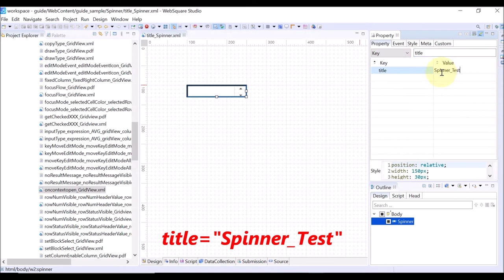Spinner - title | Design | WebSquare5 - Quick Guide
00:00 Introduction
00:05 Goal
00:12 Usage
00:22 DEMO
01:00 End of DEMO

Define the title tab in HTML.

Related API
   title